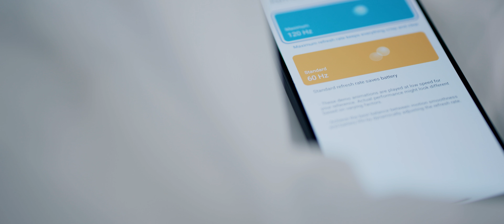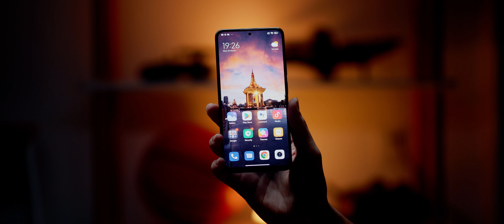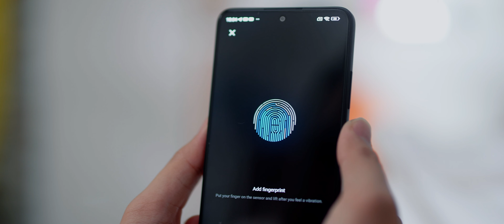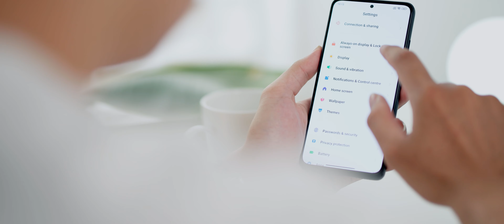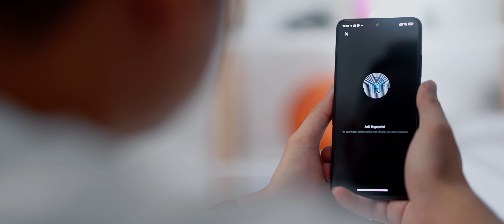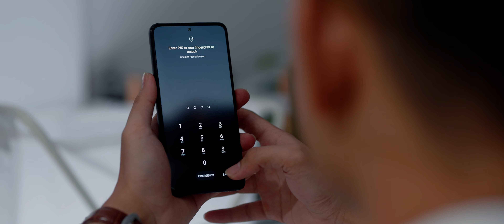Redmi Note 11 Pro 5G Review - មកជាមួយតម្លៃ​​​ជាង 300$ តែមានកាមេរ៉ា 108MP នឹងអេក្រង់ 120Hz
– Redmi Note 11 Pro 5G Spec
+ មានកាមេរ៉ាគោល 108MP pro-grade
+ កំលាំងសាក 67W នឹងថាមពលថ្ម 5000mah
+ បំពាក់នូវបន្ទះឈីប Snapdragon 5G®
+ អេក្រង់ជាប្រភេទ AMOLED DotDisplay

Stalk me